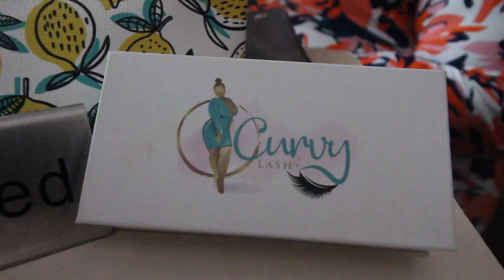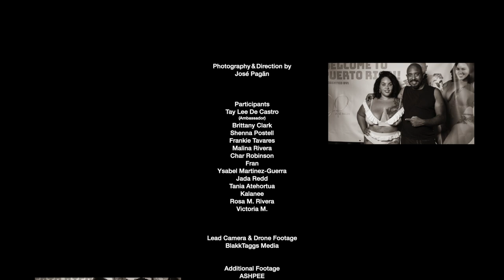Photo Tour with Jose Pagan Puerto Rico 2019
Take a look behind the scenes for my first photo tour stop in my beautiful Puerto Rico!

In association with BlakkTaggs Media.